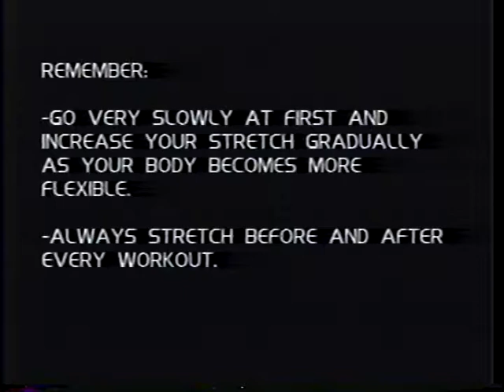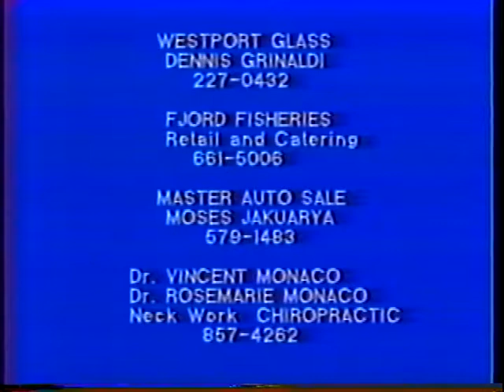Calasanz Show 9